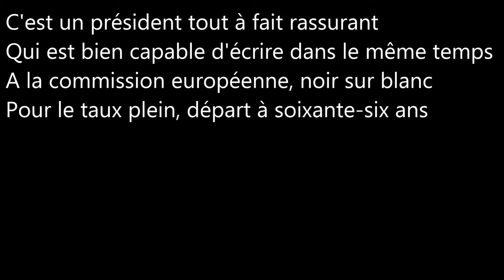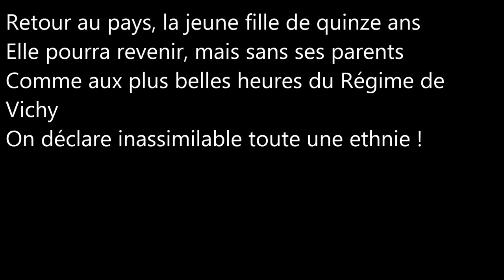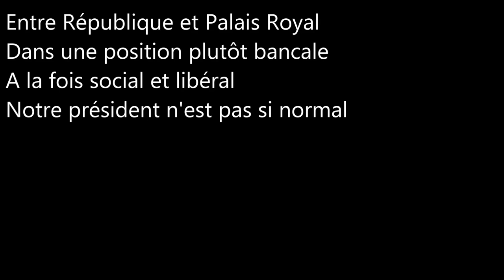Notre Président - chanson politique